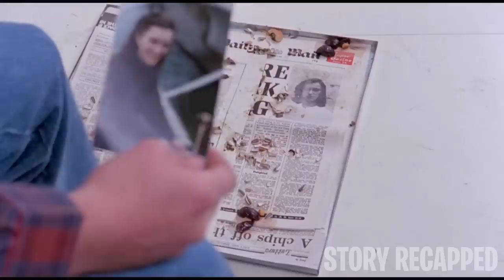Missing For Years Man Returns To Earth To Spread His Seed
Movie: Xtro1982

After his mysterious disappearance three years ago, Sam Philips suddenly returns to his family. His son Tony is ecstatic to be reunited with his father, and his wife Rachel, despite moving on with another man, still has lingering feelings for him. However, it becomes apparent that Sam is not who he used to be, and has come back into his family’s lives for a sinister reason.